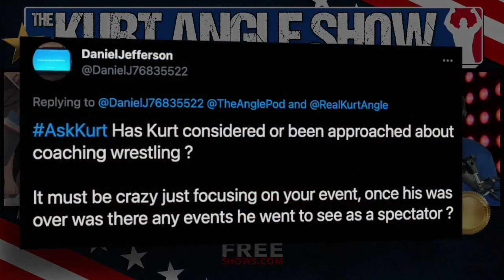Kurt Angle on if he'd ever COACH Olympic wrestlers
Kurt Angle is a 14-time professional wrestling world champion, with titles collected in WWE, TNA, and Japan. He is in both the WWE and TNA/Impact Hall of Fames, a two-time NCAA Division 1 National Champion, and has also won a gold medal in freestyle wrestling at the 1996 Summer Games with, as he likes to say, ‘a broken freaking neck.’ At every stop in his career, Angle has reached the top of the mountain, and now he’s taking his Three I’s; Intensity, Intelligence, and Integrity, to the podcast world as he joins host Conrad Thompson to take a look back at some of the matches, feuds and moments that turned an Olympic gold medalist into one of the greatest sports entertainers of all time. It’s True. It’s damn true
Sundays @ 6AM ET!